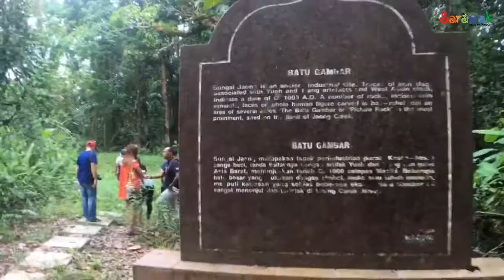SANTUBONG - Visit to “The Makam Sultan Tengah” & “Sg. Jaong Batu Bergambar”